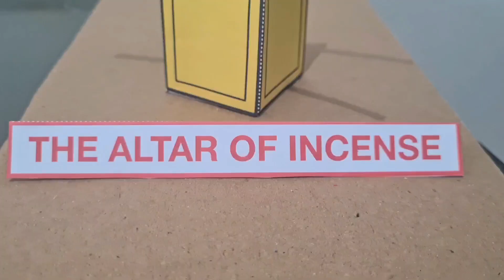Building our Tabernacle Model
Grateful to build this Tabernacle Model.. we can always look back to these moments on how we studied and reviewed God's sanctuary in an enjoyable way. 🙏🥰